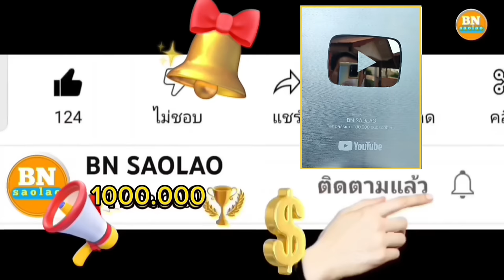ep990 บรรดาผู้เฒ่าพึ่งใครไม่ได้แล้วผมจะขอดูแลเองนะครับ คนป่า ตองเหลือง ຄົນປ່າ